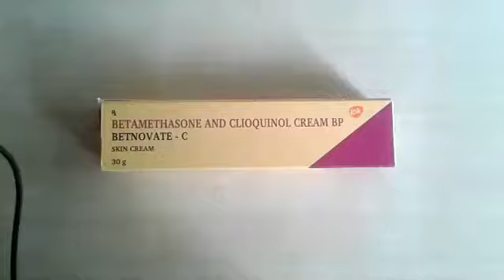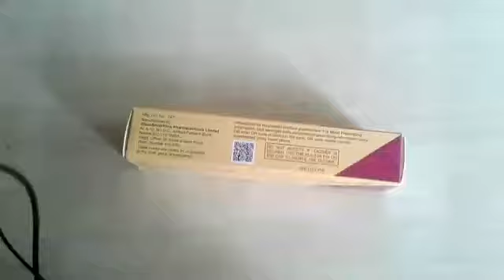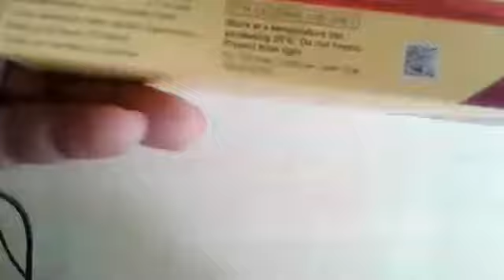गोरा बनाने की एव दाद धब्बे मुहांसे हटाने की 1 नम्बर Cream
यहाँ दी जा रही सारी जानकारी इनफार्मेशन परपस के लिए है, कोई भी फार्मूला या दवा प्रयोग करने से पहले अपने डॉक्टर से सलाह जरूर लें, किसी तरह की समस्या या नुकसान होने पर हम, हमारा चैनल ड़ाँ पी के वैद्य     जिम्मेदार नहीं है |

                              धन्यवाद